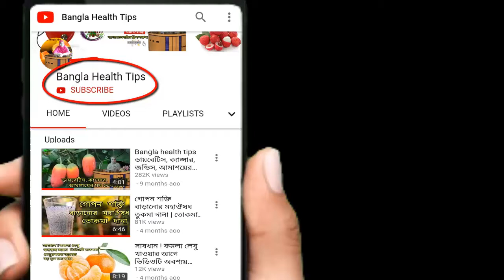শীতে প্রতিদিন গোসল করা কি ঠিক? শীতে নিয়মিত গোসল ডেকে আনতে পারে বিপদ! bangla healt htips 4u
শীতে গোসল নিয়ে যারা ভীত ছিলেন তাদের জন্য সুখবর। আর নিয়মিত গোসল করা নিয়ে ভয় পেতে হবে না আপনাদের। কেননা নিয়মিত গোসল না করাটাই স্বাস্থ্যের জন্য ভালো! হ্যাঁ ঠিক কথাটাই পড়ছেন। এমনটাই জানাচ্ছেন গবেষকরা।
এখানে রইল প্রতিদিন গোসল করার কুফলগুলো এবং শীতকালে প্রতিদিন সকালে গোসল না করার প্রয়োজনীয়তাগুলো:

১. শীতে ত্বকের নিজেকে পরিষ্কার করার কৌশল গোসলের চেয়ে বেশি কার্যকর
২. ত্বকের ক্ষতি
৩. উপকারী ব্যাকটেরিয়াগুলো আপনার দরকার
৪. নখের ক্ষতি